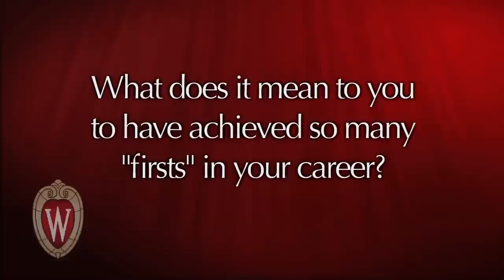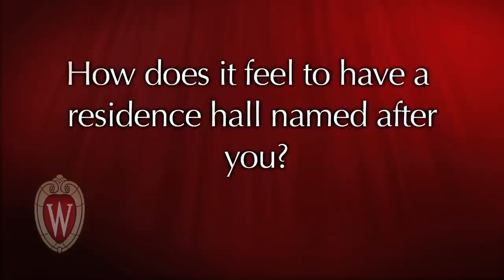Three Minutes with UW-Madison Alum Vel Phillips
UW-Madison Law School Alum Vel Phillips spends three minutes talking about her experience as a accomplished lawyer, civil rights crusader and Milwaukee's first African-American Woman alder and judge.